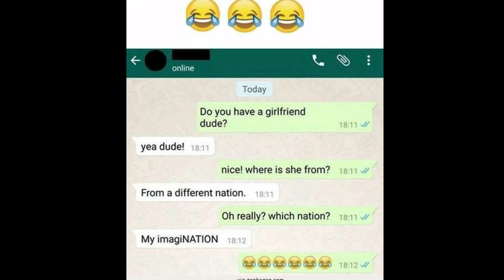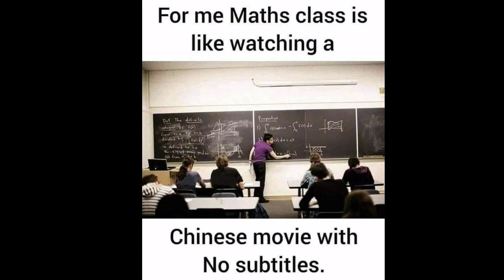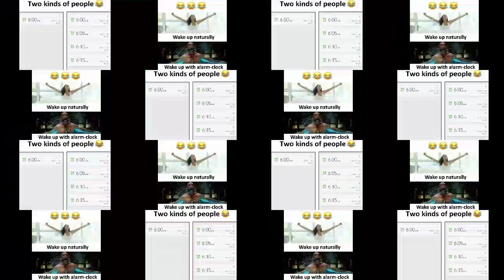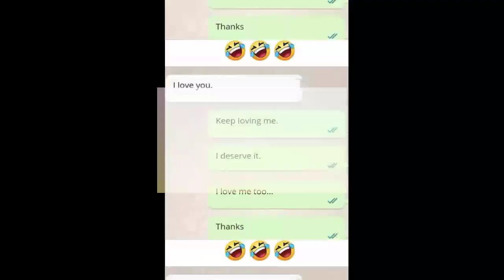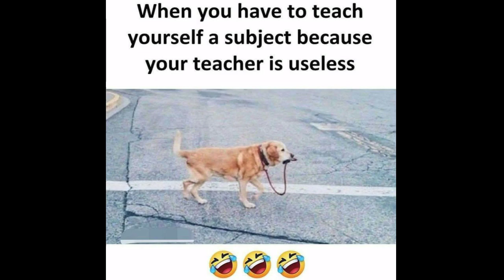funnymemethatwillmakeyoulaugh funny memesthat will make you laugh |only legends will understand #18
I will credit you .